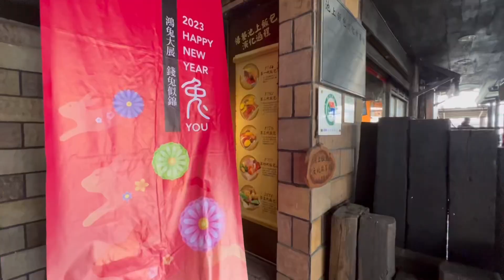台東池上悟饕飯包米香好，台鐵車廂、文化故事館充滿復古的氣息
位於台東池上忠孝路259號的悟饕池上飯包文化故事館有賣便當、伴手禮、飲料，門口兩側有台鐵車廂供遊客休憩及吃飯，可感受到復古的氣息。
@King Chen旅遊YT線上